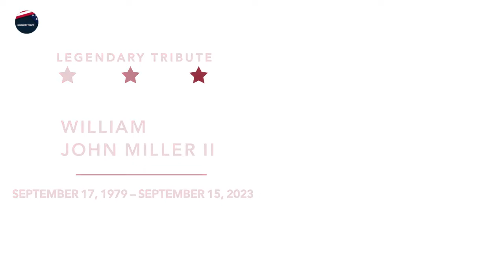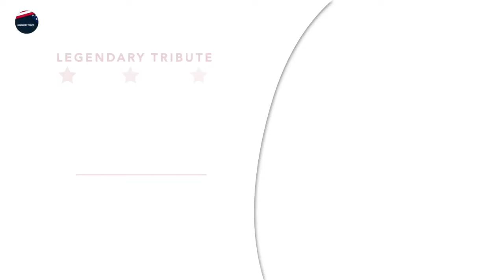23 Famous Celebrities Who Passed Away In September | September 2023 | News Today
23 Famous Celebrities Who Passed Away In September | September 2023 | News Today

1. Gerald P. Carmen
2. Bill Nathaniel Malley
3. Tony Quan
4. Robert A. Lamb
5. Marcia de Rousse
6. Ruschell Boone
7. Paul Louis Roach
8. John McConnell Wolfe Jr.
9. Lemoine Gardner Ketcham
10. Richard M. Dellinger
11. Stanley Lee "Whitey" Von Nieda Jr.
12. Michael Paul Cathers
13. Mylon Rae LeFevre
14. Eugene R. "Buzzy" Peltola Jr.
15. William John Miller II (Billy Miller)
16. Peter William Mullin
17. Pava Marie LaPere
18. Gerald James Shamray
19. Teri Hope
20. Dom Famularo
21. Glenn David Bujnoch
22. Joseph Edwin Johnson
23. Russell Sherman